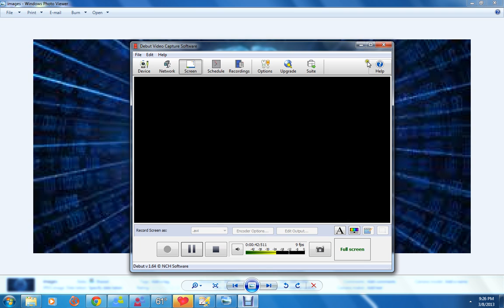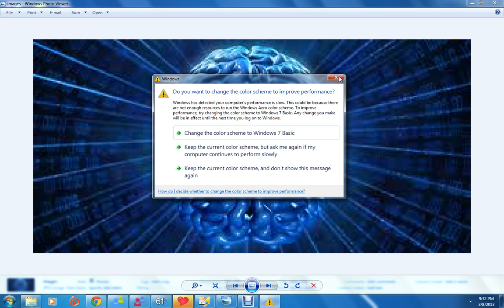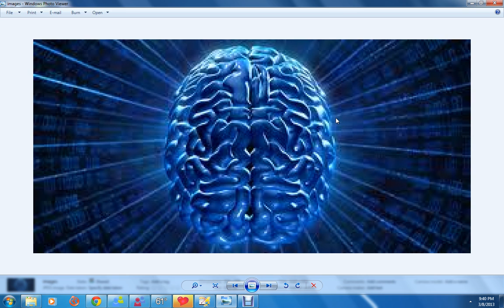unplug your brain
be smart don't be dumb